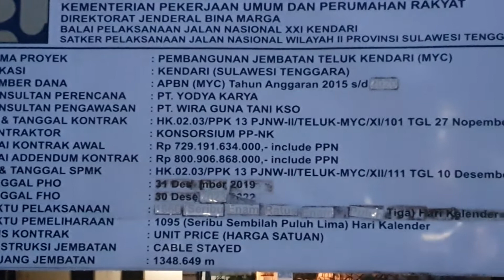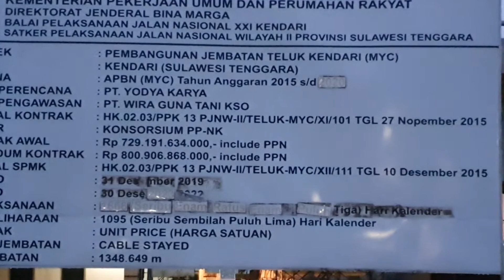Jembatan Teluk Kendari- Sulawesi Tenggara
Imp channel
Info mengenai pemandanngan
Jembatan teluk kendari berada dikota lama kendari
Sulawesi Tenggara